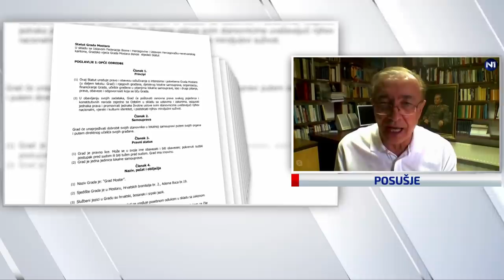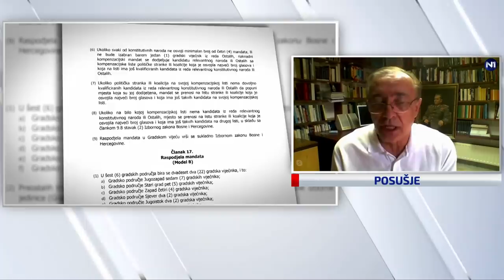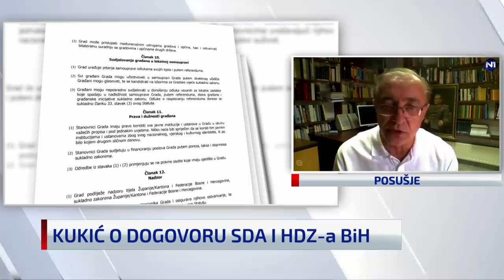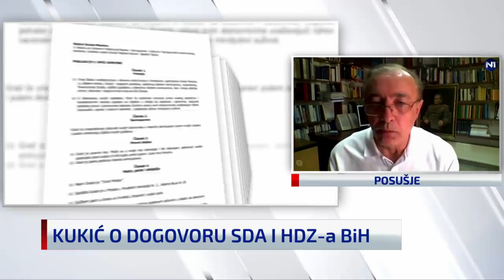Kukić za N1: Sramna uloga stranaca u dogovoru SDA i HDZ-a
Profesor Slavo Kukić kazao je danas u emisiji Newsroom na N1 televiziji da je uloga stranih centara moći u dogovoru o Mostaru - bila sramna.